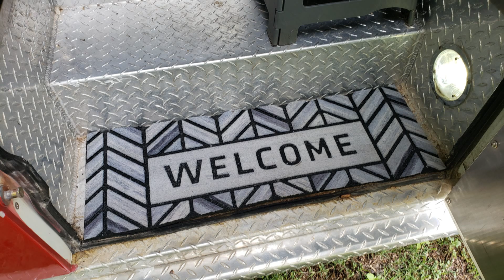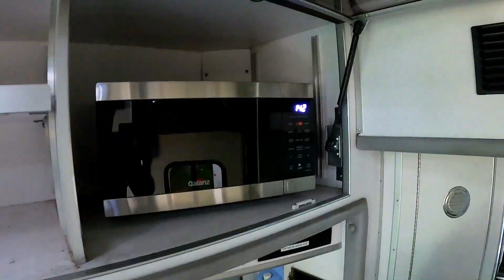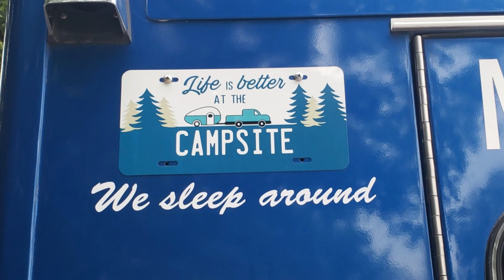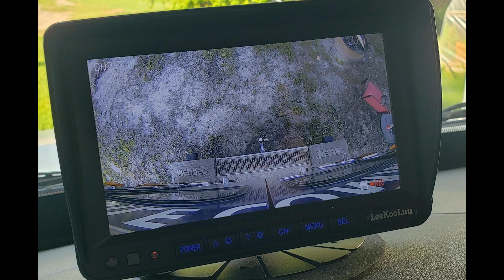Ambulance Camper/RV Year in Review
Happy New Year. Just an overview of the work we have done to complete our Ambulance Camper/RV Conversion over the last year while still enjoying camping during the build.

Thanks ! Robert & Teresa